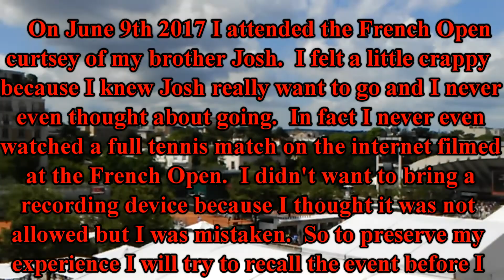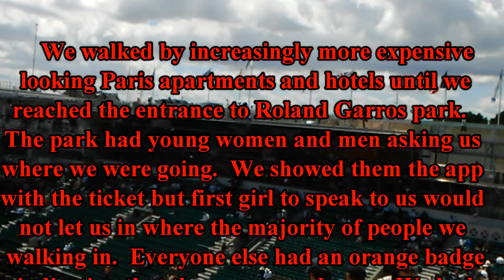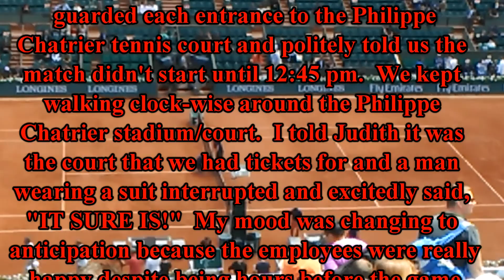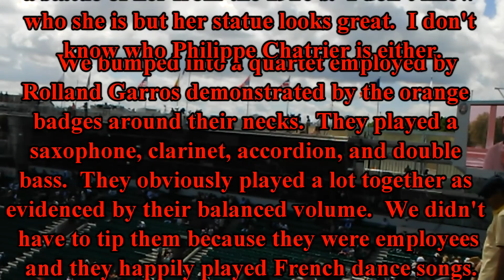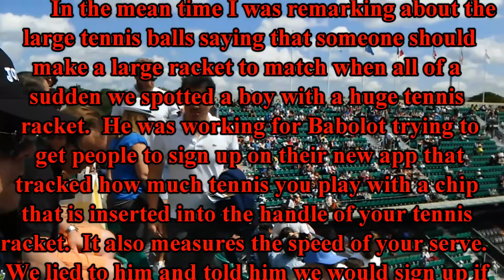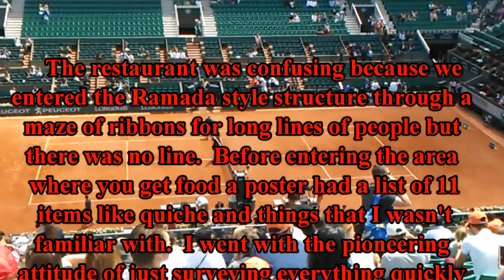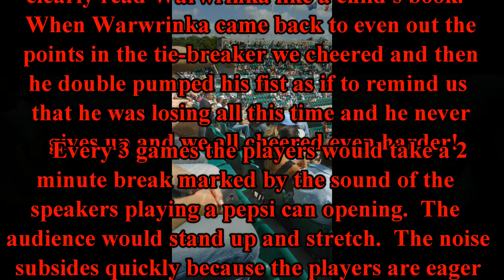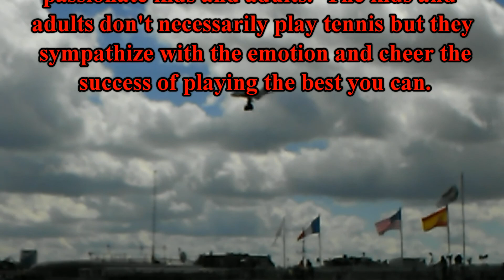Going to the French Open!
Josh and Kitty were unable to make the trip out to France so Judith and I came and watched the French Open.  Everyone was excited and happy to be there.